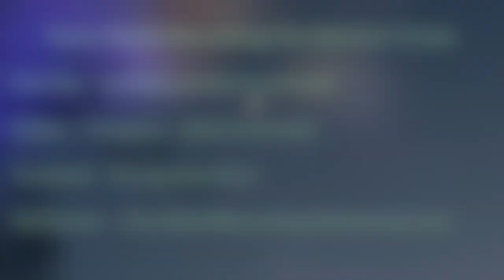The Bewildered Computer - By Eshniner Forest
If you like this song you can down load here! MoonWorldRecordings.Bandcamp.com